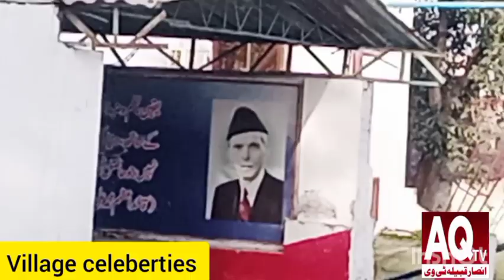Village celeberties[Mian khalid Mehmood[Dogranwali[sialkot[bussniess man[politicesion[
mian khalid mehmmod
village celeberties
dogranwali
sialkot
bussnissman
love politices
sialkot
pakistan ehreek insaaf
pti